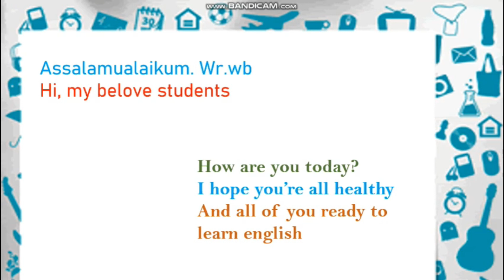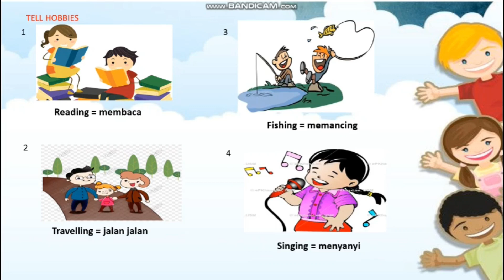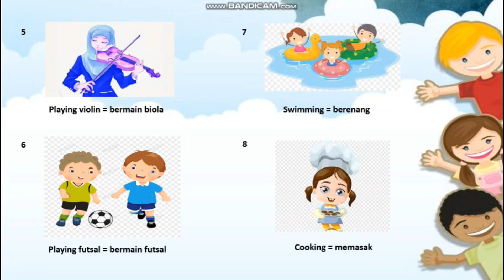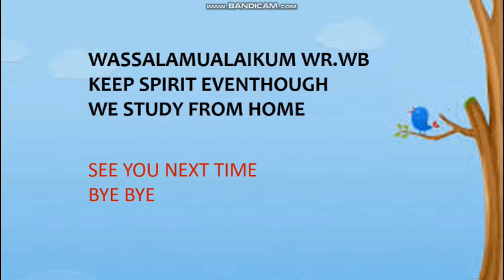Kelas 3 Bahasa Inggris - Bab 2 Hobbies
Pengajar : Faizatul Azmi, S.Pd

Content Creators :

1. Annasthasia Trihardini, S.Pd
2. Faizatul Azmi, S.Pd